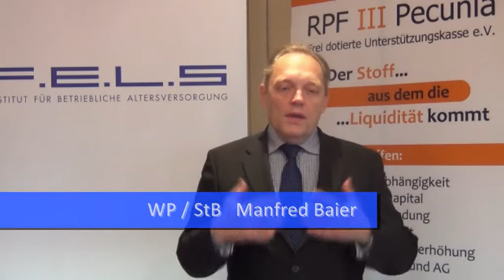Einrichtung / Prozess der Einführung einer pauschaldotierten Ukasse aus Arbeitgebersicht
Einrichtung/Prozess der Einführung einer pauschaldotierten U-Kasse:

Der Prozess der Einrichtung ist insbesondere ein Weg der Entscheidung einerseits, sowie ein Weg der Spezifizierung auf das Unternehmen andererseits. Wenn der Unternehmer die Vorteile für sein Unternehmen verstanden hat geht es vor allem darum, dass System so auszugestalten, dass die Vorteile maximal genutzt und optimiert werden können. Dazu ist wesentlich Instrument die Erstellung einer Versorgungsordnung, die die einzelnen Wünsche und Spezifikas von der Todesfallleistung bis zum Rentenbeginn von der Zusageart bis zur Leistungsform maßgeschneidert festlegt.

F.E.L.S ist eine spezialisierte Kanzlei mit Rechtsanwälten, Wirtschaftsprüfern und Steuerberatern, Mathematikern und Betriebswirten, die die Verwaltung und Einrichtung von pauschaldotierten Unterstützungskasse sowie die langjährige Begleitung seit 1999 im Rahmen der  F.E.L.S Penstreuhand GmbH Wirtschaftsprüfungsgesellschaft betreiben. Weitere Informationen für Unternehmer finden sich im Kanal FELS 24 TV.

Berater können sich bei F.E.L.S um einen Kooperationsvertrag bewerben. Informationen darüber finden Sie hier (Link aus F.E.L.S 24 TV Kooperation mit Frau Smejkal einfügen).
melden und bekommen einen entsprechenden Berater zugeteilt.